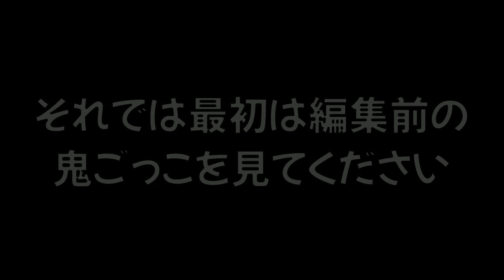スローで撮った鬼ごっこを『倍速』にしたら面白すぎたｗｗｗ過去にやった神企画で久しぶりに遊んでみた！【スプラトゥーン２】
おすすめ👇

【超鬼畜】煽りイカをやめたら殺られます。絶望の７分間を煽りイカを続けて生き残ることが出来るのか？

(敬称略)